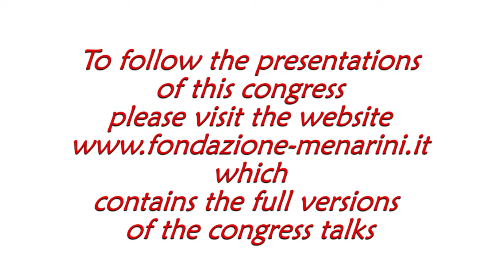Nikolas Hendrik STOECKLEIN: "CTC-analysis: new insights through molecular single cell analysis"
International symposyum on:
RESOLVING CANCER HETEROGENEITY: DRAWING NEW HORIZONS IN PRECISION MEDICINE

Nikolas Hendrik STOECKLEIN
(Düsseldorf, Germany)
CTC-analysis: new insights through molecular single cell analysis